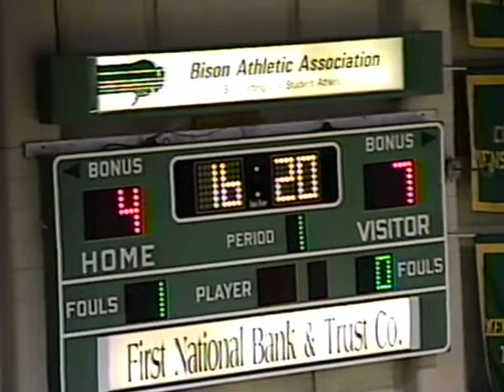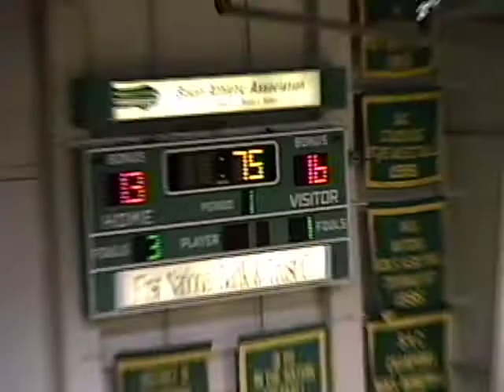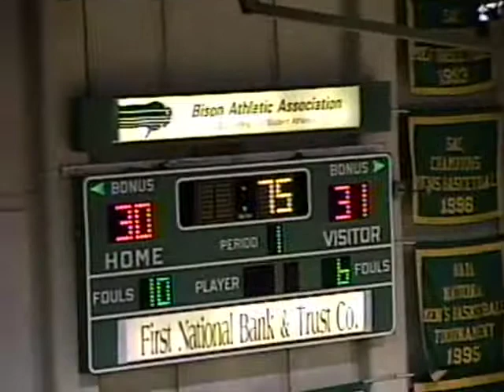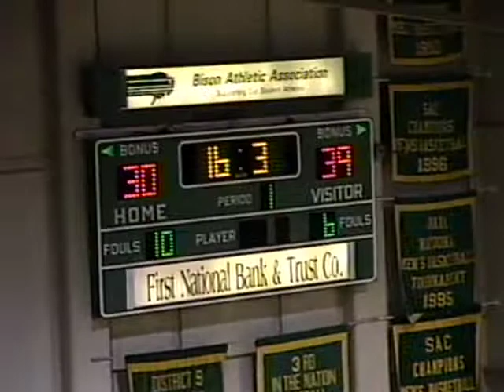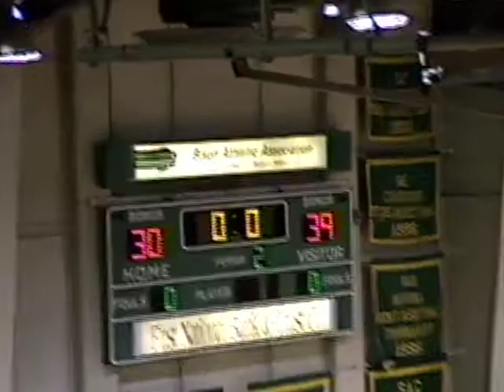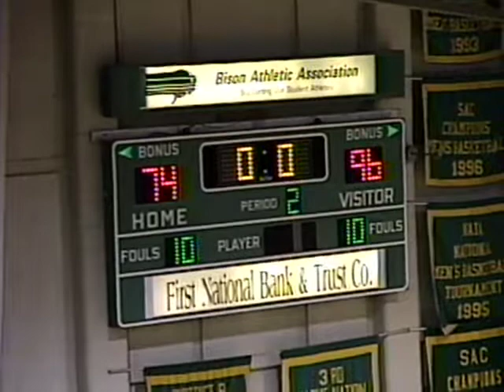Oklahoma City University vs. Huston Tillotson, 1999 November 27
Oklahoma City University men's basketball game against Huston Tillotson, 1999 November 27. Digitized from the VHS held by the OCU Archives and Special Collections department in the Dulaney-Browne Library.